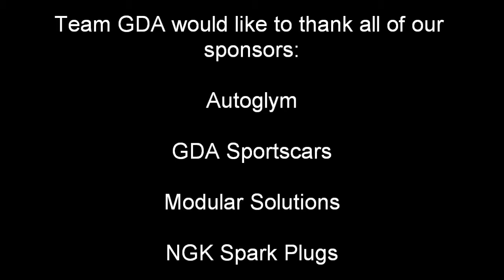2011 MAXXIS BDC - Round 3 - Teesside Autodrome - Nathans Practice & Qualifying Sessions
MAXXIS British Drift Championship - Round 3 Teesside Autodrome
Nathan Chivers #52
Practice and Qualifying Sessions